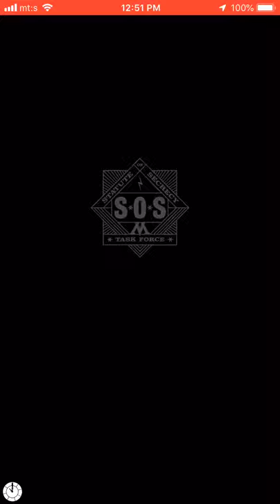Harry Potter key